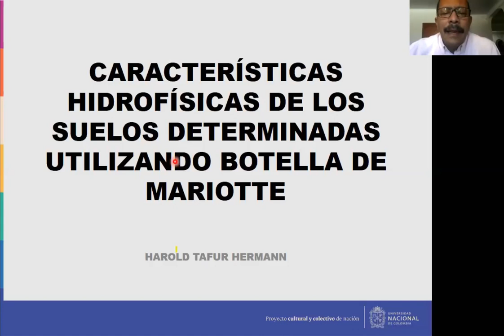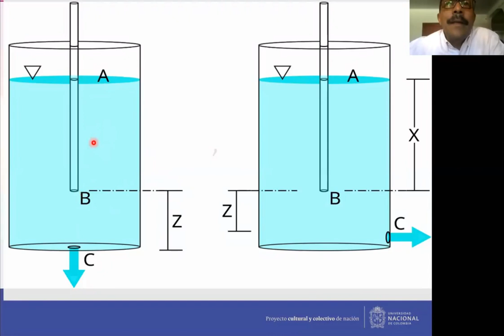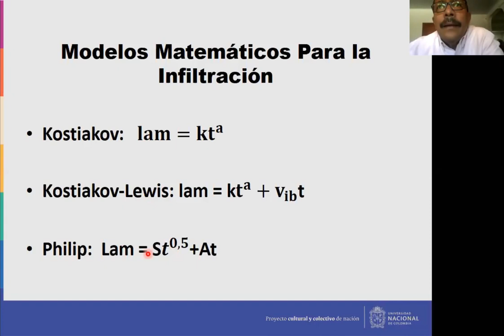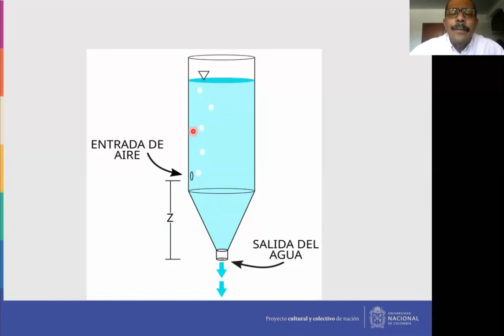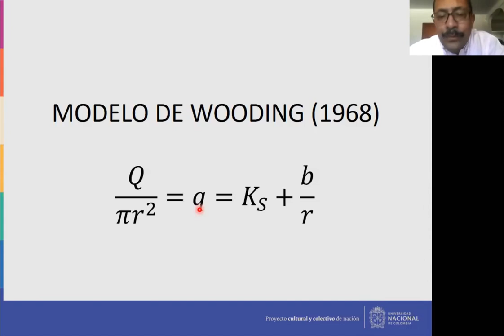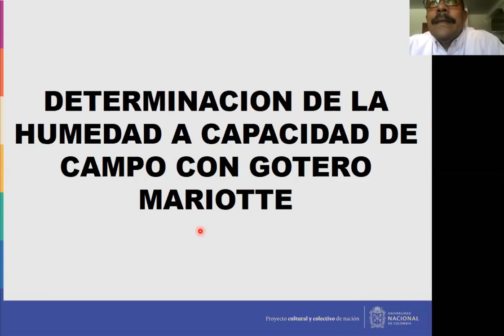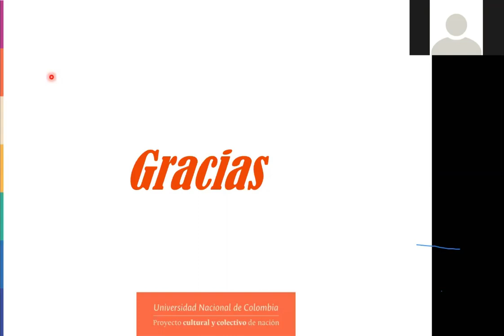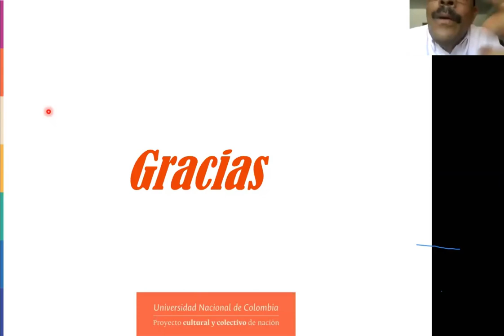Dr. Harold Tafur Hermann PhD. XI Congreso de Agronomía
Congreso Desarrollado por el Centro de Investigación y Desarrollo Ecuador
Tema: Utilización del gotero Mariote en la determinación de propiedades hidrofísicas del suelo.
Conferencista: PhD. Harold Tafur Hermann
Fechas: 27 al 29 de Abril
Guayaquil - Ecuador